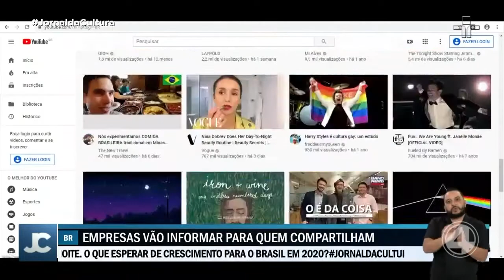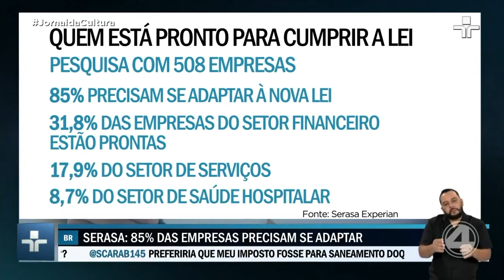4NOTÍCIAS 13/12/2019 - BLOCO 1